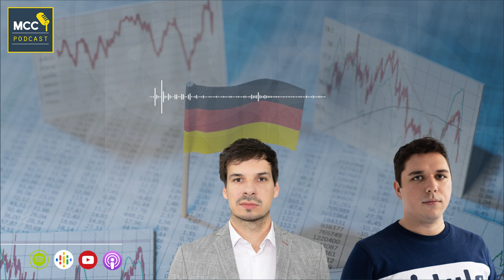MCC Podcast: Így emelték fel a német befektetők Közép-Európát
A Bécsi Nemzetközi Gazdasági Összehasonlítások Intézetének (WIIW) közelmúltbab bemutatott átfogó tanulmánya részletesen tárja fel a nyugat-európai működőtőke befektetések gazdasági, társadalmi, munkaerőpiaci hatását régiónkban az 1990-es évektől napjainkig. A tanulmány középpontjában a német és osztrák befektetések állnak, melyek a rendszerváltozás időszakától kezdve jelentős mértékben járultak hozzá a térség államainak gazdasági növekedéséhez. Emellett pedig elősegítették a szegénység és a társadalmi egyenlőtlenségek mértékének visszaszorítását. Milyen hasznot húztak a nagy nyugati befektetők, illetve a Közép- és Kelet-Európa államai a külföldi befektetésekből? Mikor beszélhetünk kölcsönösen előnyös, vagy kevésbé kedvező partnerségi kapcsolatokról? Milyen tanulságokat vonhatunk le a negatív és pozitív példákból? Ennek jártunk utána!